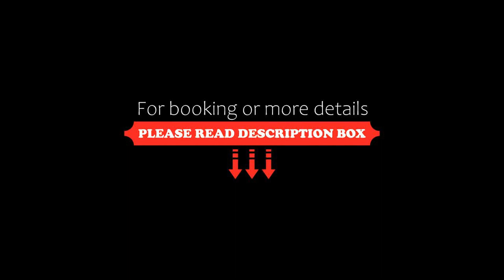Room With a View Hotel, Reykjavík, Iceland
About Property:
You're eligible for a Genius discount at Room With a View Hotel! To save at this property, all you have to do is sign in.
Ideally located in the Reykjavík 101 district of Reykjavík, Room With a View Hotel is set 500 m from Hallgrímskirkja Church, less than 1 km from Solfar Sun Voyager and 2.5 km from The Pearl.
With modern family rooms, this property also provides guests with a balcony. The accommoda...
Property Type: Hotel
Address: 18b Laugavegur, 101 Reykjavík, Iceland
Searching For
1. Room With a View Hotel - Reykjavík - Iceland
2. Room With a View Hotel - Reykjavík - Iceland Address
3. Room With a View Hotel - Reykjavík - Iceland Rooms
4. Room With a View Hotel - Reykjavík - Iceland Amenities
5. Room With a View Hotel - Reykjavík - Iceland Offers and Deals
Audio Credit:
Track Title: Blank Slate
Artist: VYEN